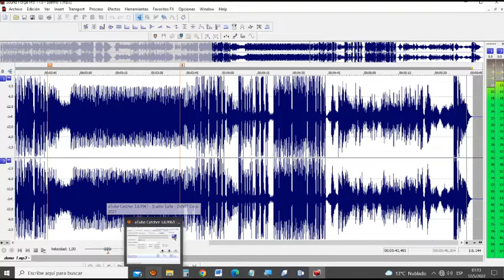Edición Sound Forge - TIC 2022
Estudiantes de Comunicación Social. Cohorte 2022.
IES  9-001
12.05.22